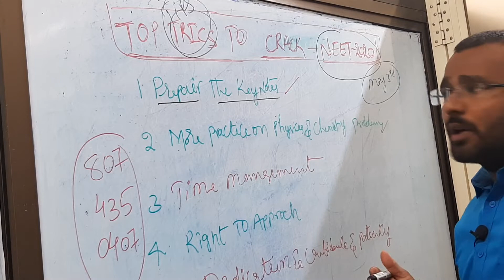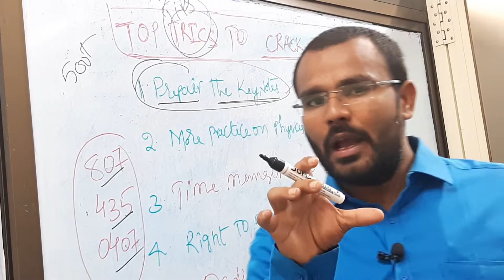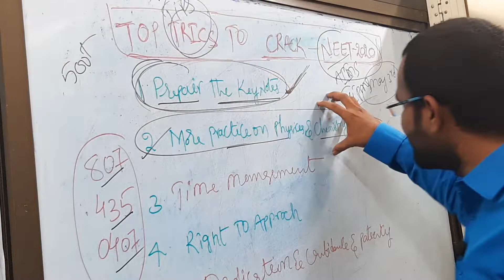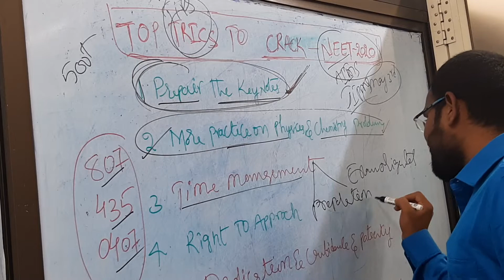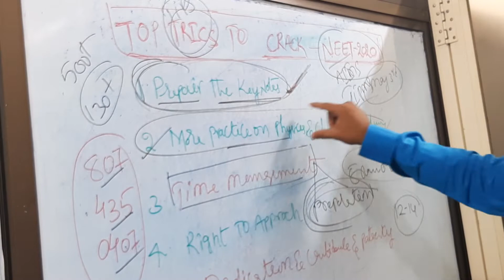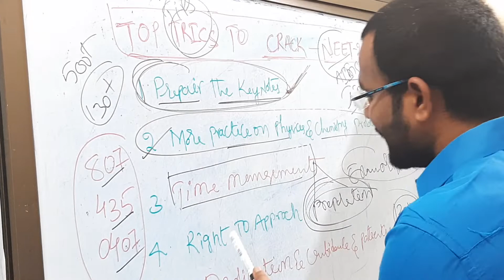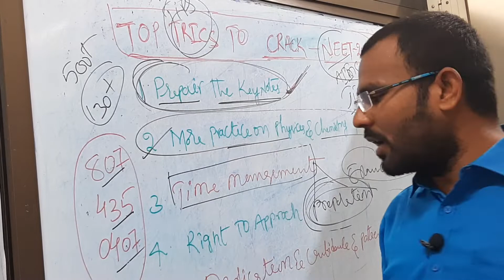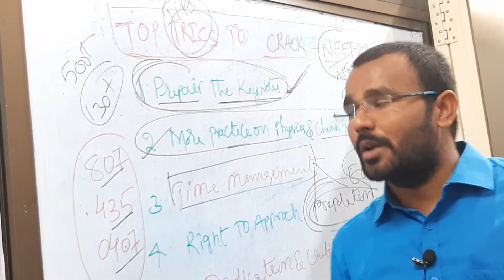Top Tips/Tricks to CRACK NEET - 2020